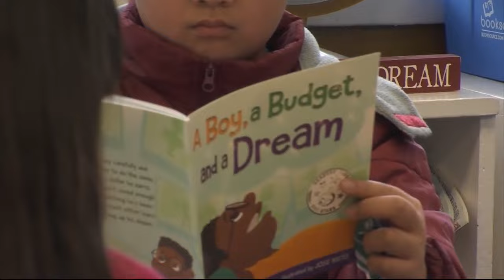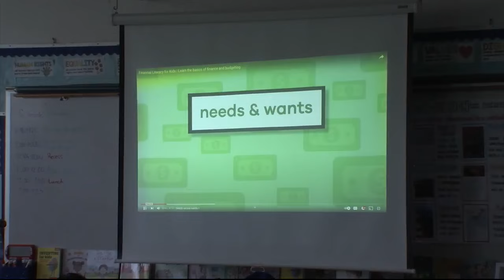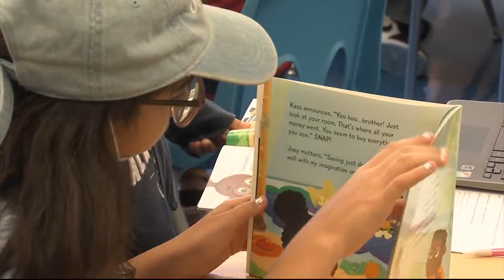Financial literacy taught to kids at Oakland elementary school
KRON4's Noelle Bellow reports.